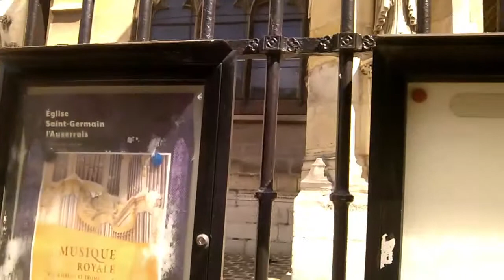Париж-2019 - от Елисейских полей до площади Бастилии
Париж-2019 - от Елисейских полей до площади Бастилии - обзорная экскурсия